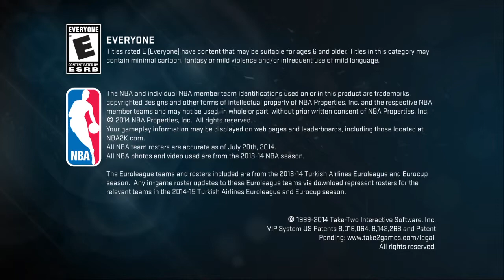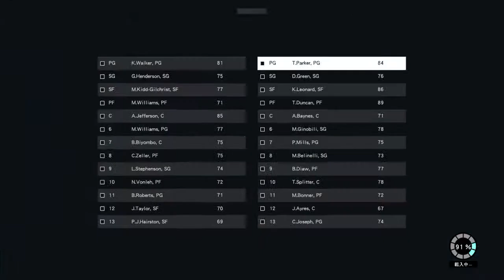NBA 2K15_20150420013608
Wuz up